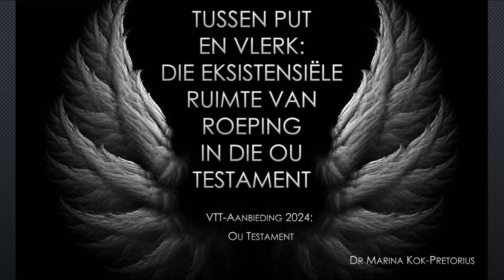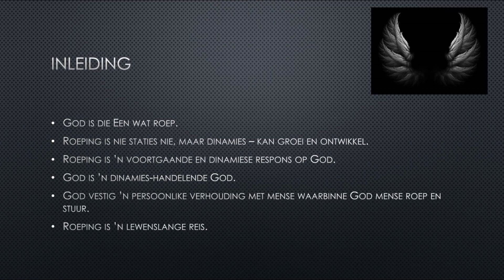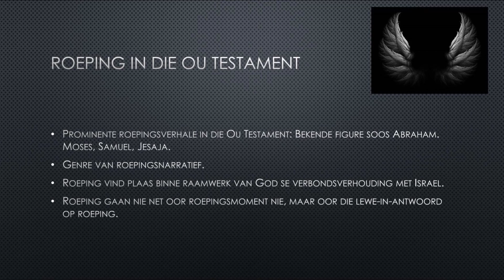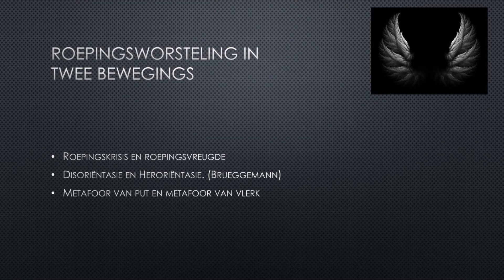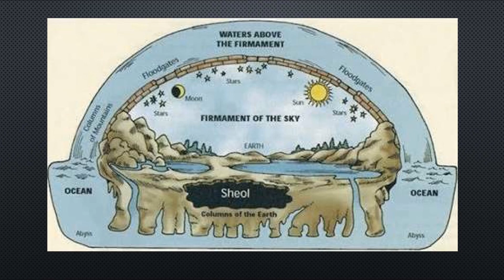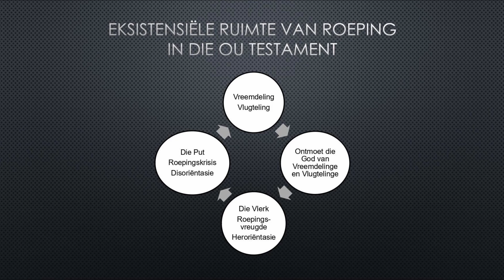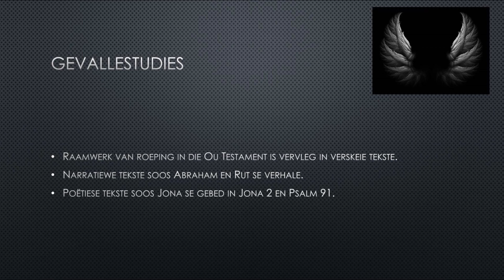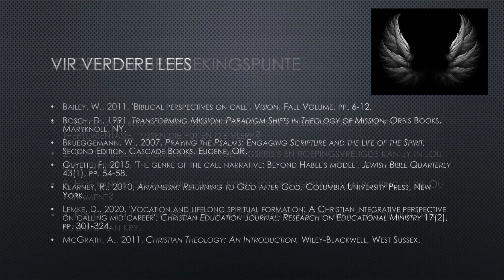MY ROEPING: Tussen put en vlerk: Die eksistensiële ruimte van roeping en die ou testament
VTT 2024
Tema 1 – Hoe verstaan ons roeping
Bybelse perspektief

Tussen put en vlerk: Die eksistensiële ruimte van roeping en die ou testament
Aanbieder: Ds. Marina Kok-Pretorius